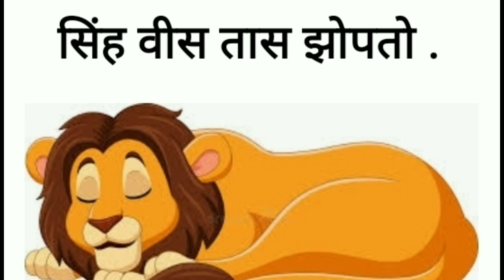सिंह या प्राण्याची माहिती ( मराठी )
सिंह या जंगली प्राण्याविषयी माहिती शिकूया .